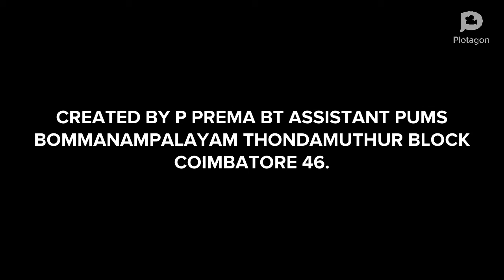SPOKEN ENGLISH CONVERSATION.